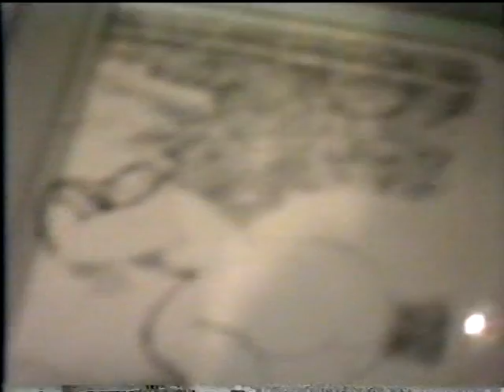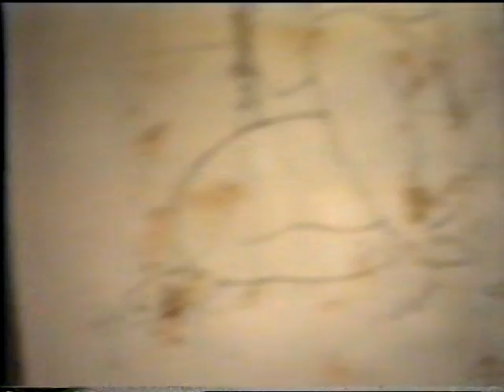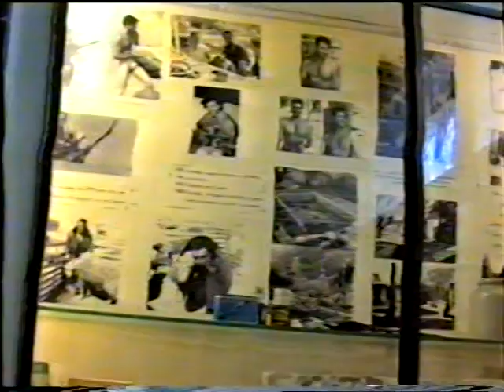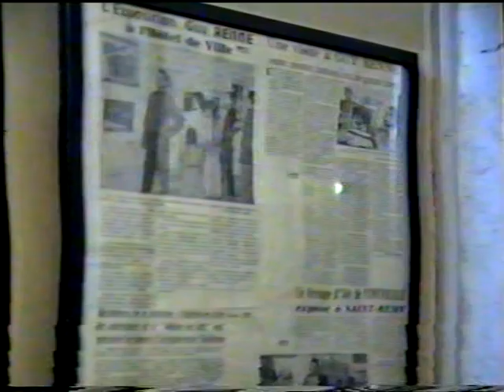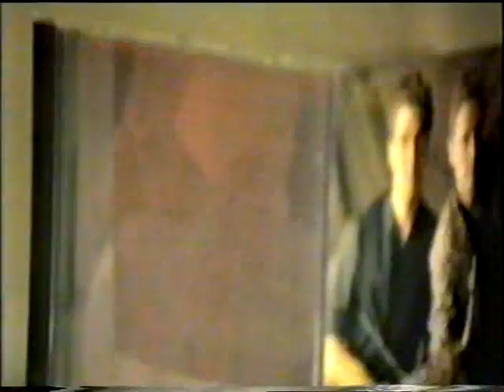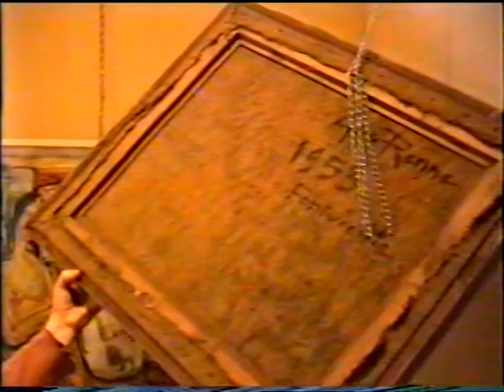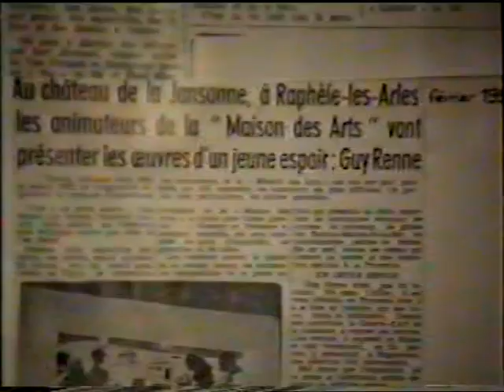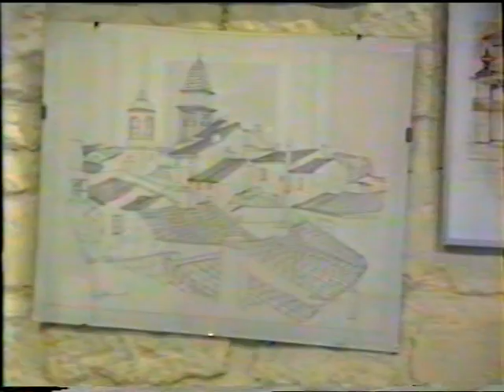Guy Renne - Commented exhibition Uzès and Fontvieille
Guy Renne's wife comments on Guy Renne's works during exhibitions in Fontvielle and Uzès